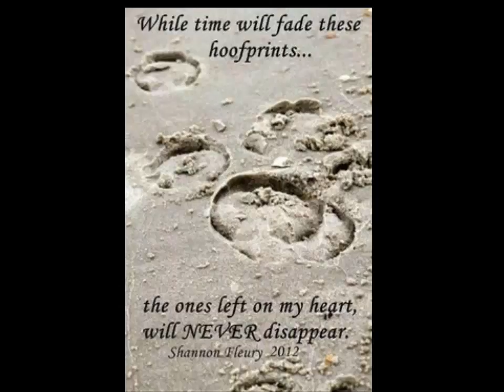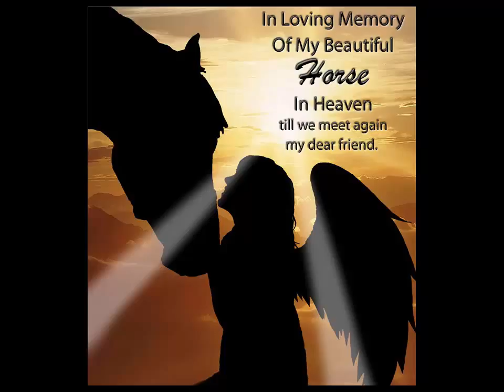Spike- In Memory of my Beautiful Horse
A video compilation I made in memory of my horse who passed away from colic at age 25, he was with me for 20 years. Not my music, it is by Bryan Adams from the movie Spirit